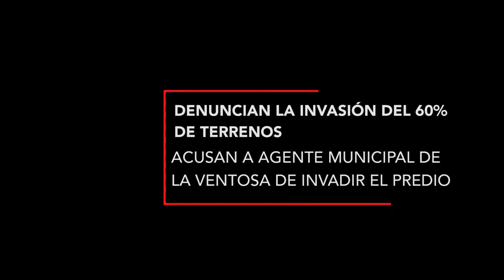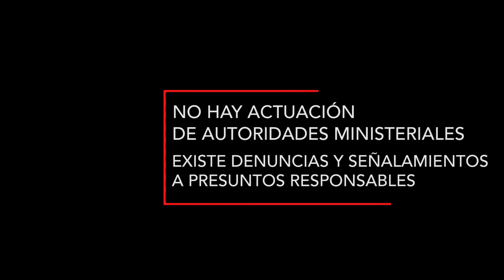FTE DENUNCIA UNISTMO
Personal del área jurídico de la Universidad del Istmo (UNISTMO) campus Juchitán, Oaxaca, denunciaron que desde el pasado 4 de abril del 2021, fueron invadidas más de 20 hectáreas de tierras pertenecientes a esta institución educativa, donde un grupo de personas pretende fundar una colonia popular